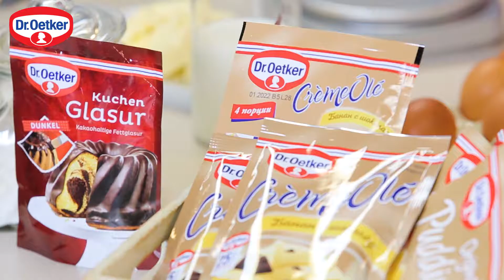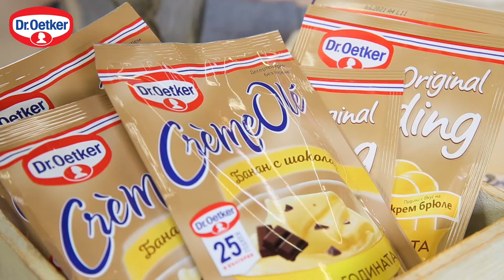Профитероли с два вида крем и глазура | Бон Апети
Разтапящи от удоволствие мини десертни хапки - профитероли с два вида крем и глазура. Вижте рецептата в сайта на Бон Апети

Необходими продукти:
за тестото:
180 г брашно
2 с.л. захар
120 г краве масло
4 яйца
250 мл прясно мляко
1/4 ч. л. сол

за пълнежа:
900 мл прясно мляко
1 пакет Крем Оле Банан с шоколад Dr.Oetker
1 пакет Оригинален пудинг крем Брюле Dr.Oetker
40 г захар

за декориране:
1 пакет Маслена глазура - тъмен шоколад Dr.Oetker

Бон Апети препоръчва:
За своя юбилей Д-р Йоткер България пуска на пазара лимитирана серия Пудинг Брюле на годината в златна опаковка. Пудинг на годината - Оригинален пудинг с вкус на Крем Брюле е крем с приятен яйчено-сметанов вкус и карамелизирана захар. Оригинален пудинг с вкус на Крем Брюле се вари с 500 мл мляко и 50 г захар. Може да го използвате в тестото за торта или като крем за пълнеж, или просто като крем-десерт, гарниран с плодове или ядки.